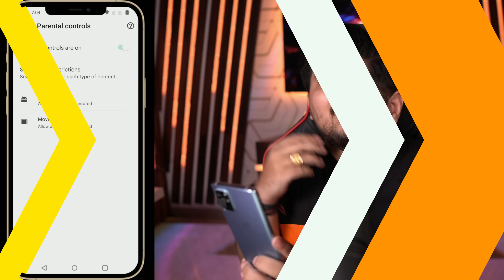Valorant Mobile on Play Store | Valorant Mobile Gameplay & Release Date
HEY GUYS, In This Video, I am Gonna Show You Valorant Mobile on Google Playstore, Valorant Mobile Officially Confirmed by Riot Games.
✪Games Shown in The Video:
Road Redemption coming soon to mobile!
Wreckfest official Trailer for android/iOS
Dragon Treasure Official Gameplay Trailer
Little Nightmares is Coming to Mobile this winter
THIS VIDEO IS ABOUT: (Complete Description)
In Today's Video, I have shown Valorant Mobile Game for Android & iOS. Actually, Valorant Mobile is now Available on Google Playstore. So, If You Are searching on The Internet For Valorant Mobile Then You are in The Right Place. Because In Today's Video You Will Find Out About Valorant Mobile Game Download Process & 4k 60FPS Gameplay, So I Hope You Like This Video.
👉ABOUT MYSELF:
➡NAME: Prateek Singh
➡AGE: 22 years
➡HOBBY: Drawing & Gaming
➡CITY: New Delhi/INDIA
➡CARRER: YouTuber, Software Developer & Game Designer
\\\ \\\|||\\\|||\\\ TRUE INDIAN \\\|||\\\|||/// ///|
✨NOTE:
●▬▬▬▬▬๑۩۩๑▬▬▬▬▬▬●
                    PROTECH
●▬▬▬▬▬๑۩۩๑▬▬▬▬▬▬●